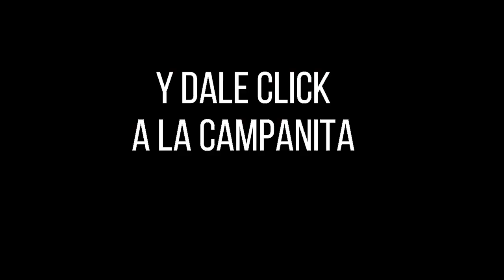Resultados SINUANO NOCHE lunes 27 de septiembre de 2021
Hola buenas noches, te presentamos los resultados de las loterías y chances en Colombia, vamos con el Resultados del Chance Culona noche del lunes 27 de septiembre de 2021.

Resultado EL SINUANO NOCHE del lunes 27 de septiembre